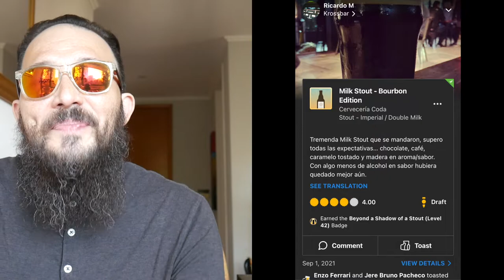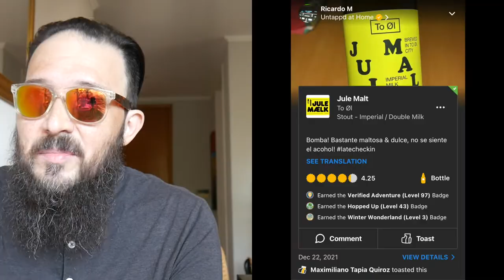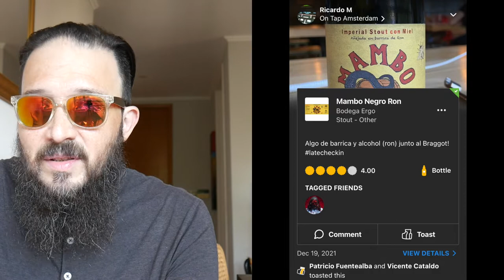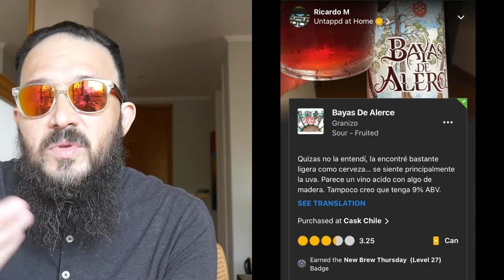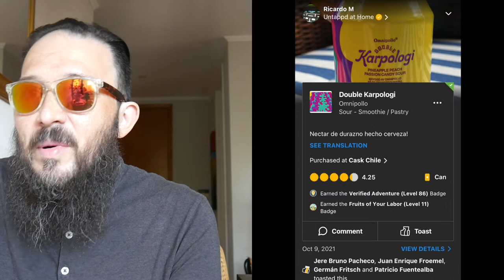Mejores y peores Cervezas 2021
Untappd: @pobrezuko